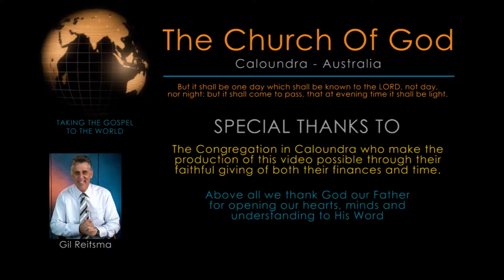He Cometh To Steal - Gil Reitsma